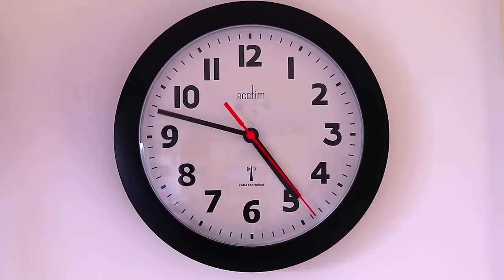यसरी हुन्छ भ्रष्टाचार - Love AAjkal (Season 2) | Episode - | Jibesh Gurung | Sep 4 | 2023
Welcome to the Love Aajkal Series by Jibesh Singh Production! This Nepalese web series showcases the latest happenings in Nepalese society, with a mix of love, comedy, and humor.

Join us as we take a lighthearted and entertaining look at the ups and downs of love and relationships in modern-day Nepal. Each episode features relatable characters and situations that will make you laugh, cry, and everything in between.

Our talented cast and crew bring these stories to life with their impeccable acting, direction, and production. So sit back, relax, and get ready to experience the joys and challenges of love in Nepal with Love Aajkal.

Cast -
Jibesh Singh Gurung
Chandra Pandey
Chhoki Sherpa
Uttam Kc
Laxmi Nath
Asmita Khanal
Badri
Avay R Devkota
Digdarshan Chand

Camera -
Sujan Shrestha

Production -
Ram Dhital

IT Support-
Suraj Katwal

Sub-Editor -
Ram Dhital